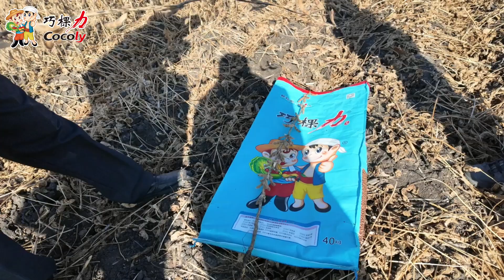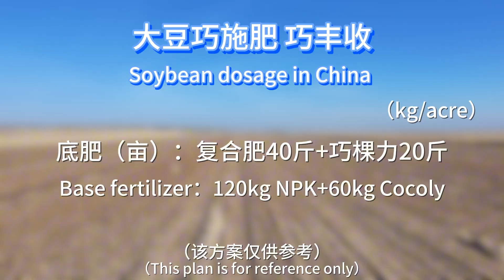Compared with traditional NPK fertilizers, Cocoly fertilizer has better effects on soybeans.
Northeastern China is rich in soybeans. Previously, most farmers used traditional NPK fertilizers. Farmers have noticed significant differences in yield and quality after using Cocoly, granular water-soluble fertilizer. So more and more farmers choose Cocoly fertilizer to help them get better harvests and earn more money.